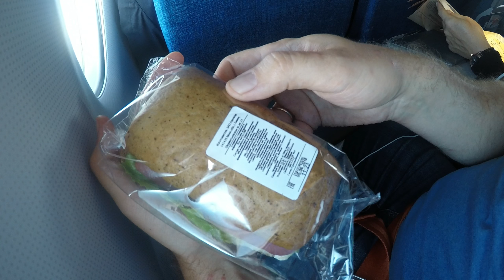Aeroflot SSJ 100 Superjet Nizhny Novgorod - Moscow (June 2018)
Aeroflot Sukhoi Superjet SSJ 100 from Nizhny Novgorod (GOJ) to Moscow (SVO) 05 June 2018 flight SU1227 airplane SSJ 100-95B RA-89097, flight duration 52 minutes. Seat 14A.
Meal: beef sandwich.